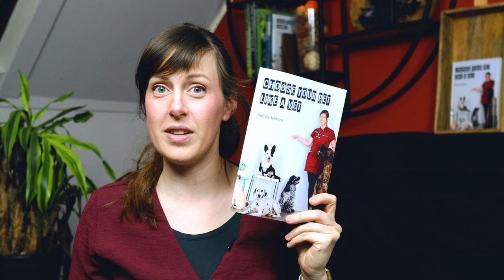What Dog Breed Is BEST For Me? | VET ADVICE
So you're thinking about buying or adopting a dog/puppy? Before you do, avoid medical, behavioral and costly problems for your new best friend by watching this video!

I wrote a book about buying/adopting a dog: Choose Your Pet Like A Vet! Dogs.

CHAPTERS:
00:00 Start
00:26 Intro
00:51 Book: Choose Your Pet Like A Vet
01:02 The Character of a Dog
01:18 The Behavior of a Dog
02:01 The Care for a Dog
02:26 The Perfect Dog Breed for You Quiz
02:49 The Education or Training of a Dog
03:13 How Much Exercise does a Dog Need?
03:40 How Old Can a Dog Become? Dog Life Expectancy
04:40 BLOOPERS